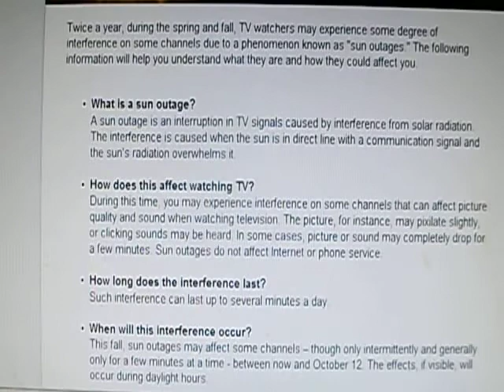Seasonal "Sun Outages" May Affect TV Viewing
Web version view of email i received from my isp @ 7pm 10/5/2012.  If this is common its the first notice from isp I've paid attention to.  Anyone else get one from this isp or any other isp?  Old news?
Our internet has been flakey for a few days, but bro hasn't mentioned any problems with cable tv.